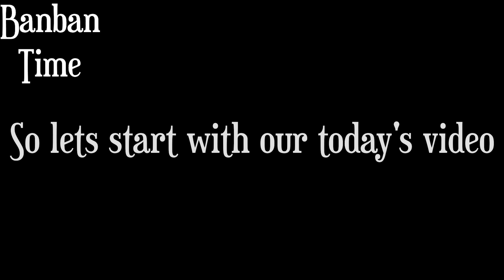Garten of Banban 8 - Official Teaser Trailer 2 (Euphoric Brothers)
1) euphoric brothers garten of banban 8
2) garten of banban 8
3) garten of banban 8 gameplay
4) banban 8 and euphoric brothers
5) garten of banban 8 trailer